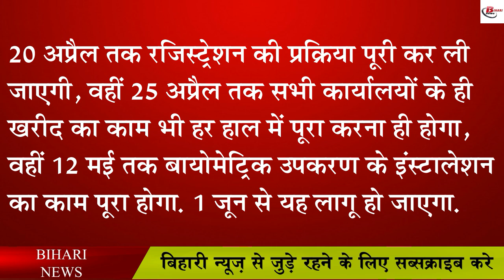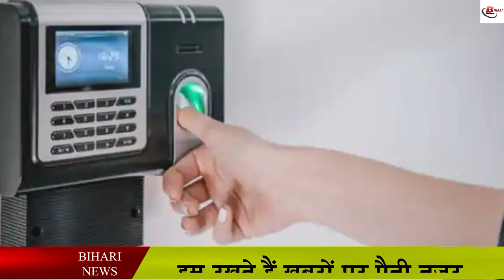सरकारी बाबू भी अब होंगे टाइम पर पाबंद, नहीं चलेगी लेटलतीफी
Now be it officers or employees, everyone will have to come to the office on time. Coming to the office late may cost them dearly, because now to improve the late late government employees, the Bihar government is going to implement the system of biometric attendance in all government offices. That is, now on one click, your arrival time will be known. According to the information received from the government, biometric attendance will be started from June 1 in the offices attached to the Secretariat. The Home Department has also fixed the timeline for which work to be completed by when. The Home Department has shared all the information regarding this, according to the Home Department, the process of registration will be completed by April 20, while the purchase of all offices will have to be completed by April 25, while 12 By May, the installation work of the biometric device will be completed.